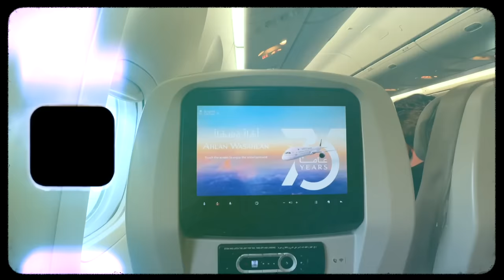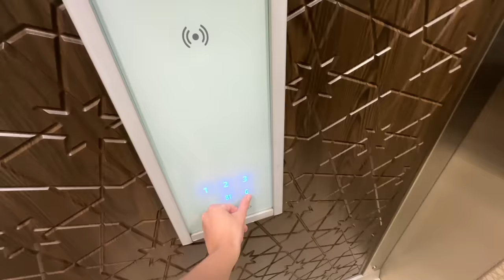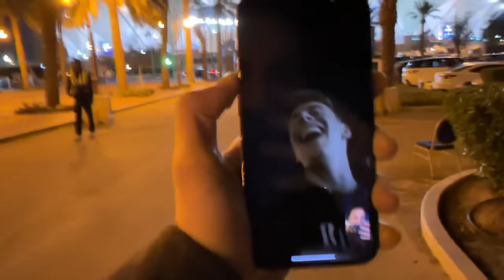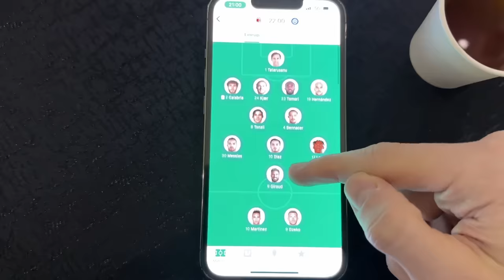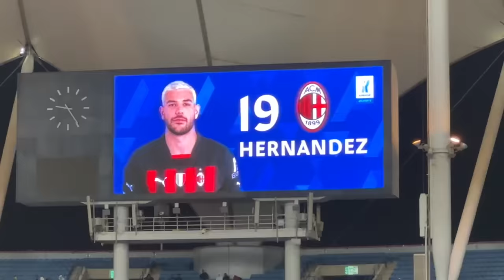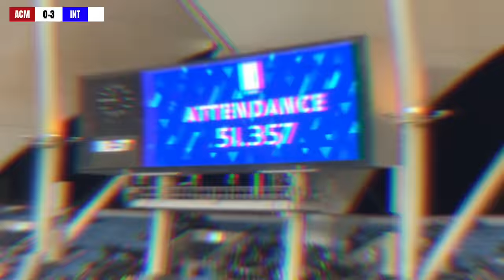What does $1000 ticket get you at the Milan Derby? 🇸🇦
I flew to Saudi Arabia to witness Inter Milan Vs AC Milan & this happened…

20k likes = Khaled keeps me in Saudi for 30 days 👀🇸🇦